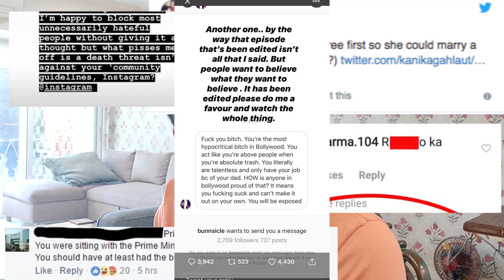EP 3: Internet Hate Meal | Saqib...Kya Paka Raha Hai Yaar? | Saqib Saleem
Twitter, Trolls, Likes, Followers, FOMO & a lot more trending hashtags are the ingredients of our next dish- Internet Hate Meal
Come, check out this insane recipe!

Written by: Shashwat Dwivedi
Edited by: Jayesh Mistry (@thegreydot)